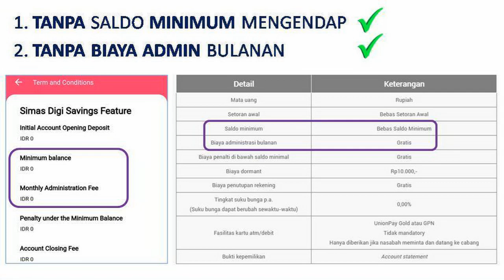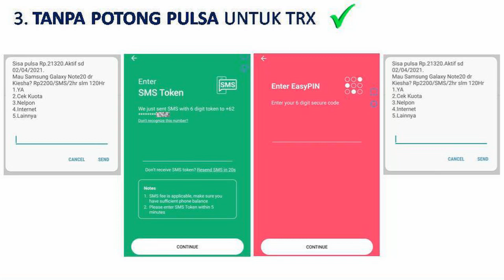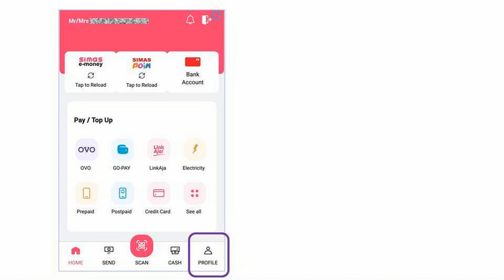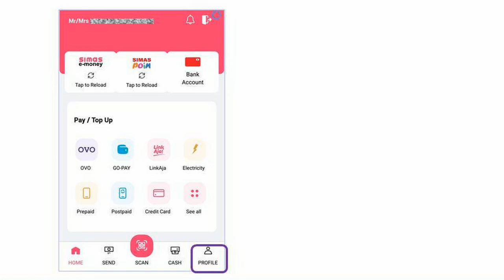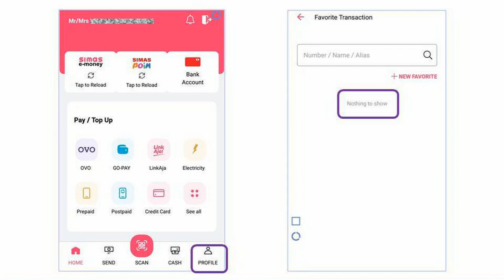REVIEW SIMAS DIGI - SIMOBIPLUS | Kategori TERBAIK ? | Bank Sinarmas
Ulasan / Review Tabungan Simas DIgi (Simas Digi Saving Account) dari Bank Sinarmas dengan aplikasi mobile banking nya yang bernama Simobiplus. Ulasan ini versi Gerak Cerdas.

Apakah Simas Digi memenuhi kriteria untuk masuk dalam bank digital kategori terbaik?
Bebas biaya transfer? Bebas biaya tarik tunai di ATM bersama?

Beberapa bug & kekurangan dalam aplikasi simobiplus.